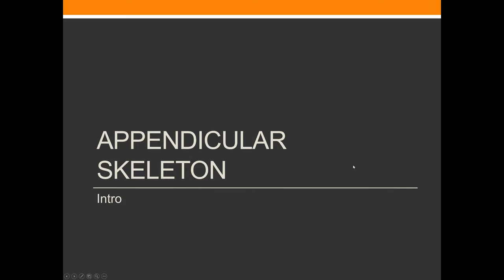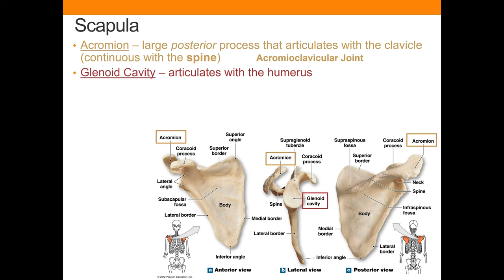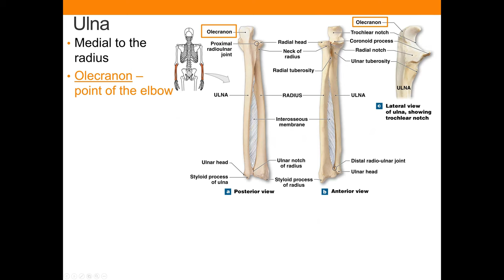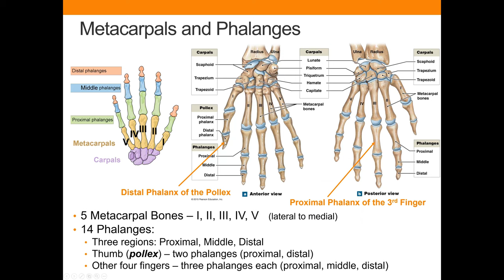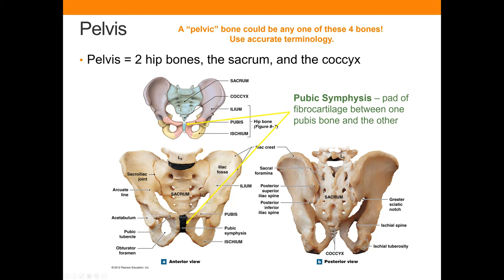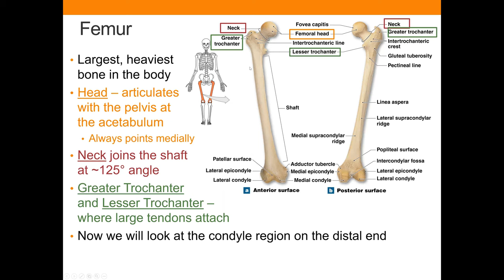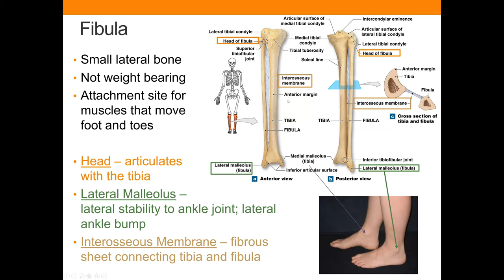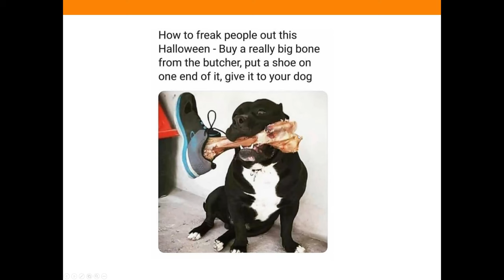Chapter 8 Lecture Video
This chapter covers the Appendicular Skeleton - bones of the upper and lower limbs, including the girdles. It also includes differences between a male and a female pelvis and a brief discussion of foot arches and age-related skeleton changes.

CONTENTS
0:00:00 Introduction to the Appendicular Skeleton
0:02:01 Pectoral Girdle
0:11:11 Upper Limb Bones
0:27:53 Pelvic Girdle
0:35:12 Pelvis (including sex differences)
0:41:54 Lower Limb Bones
1:01:01 Foot Arches
1:03:30 Age-Related Changes